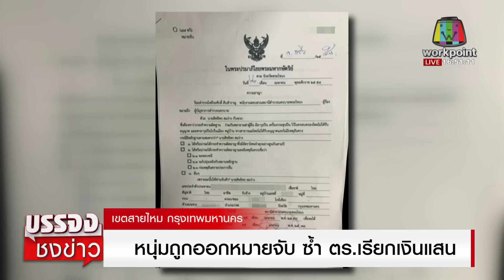หนุ่มถูกออกหมายจับ ซ้ำ ตร.เรียกเงินแสน l บรรจงชงข่าว l 16 ม.ค.66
หนุ่มถูกออกหมายจับ ซ้ำ ตร.เรียกเงินแสน